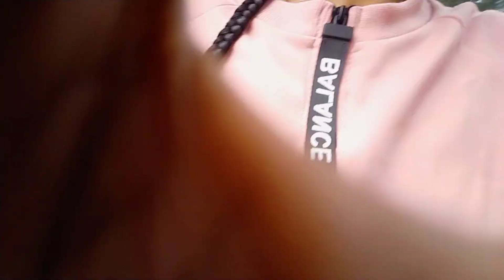Mix Finally Meeting Davy jnr and Caster!! life in the Villa@davyjnr3009